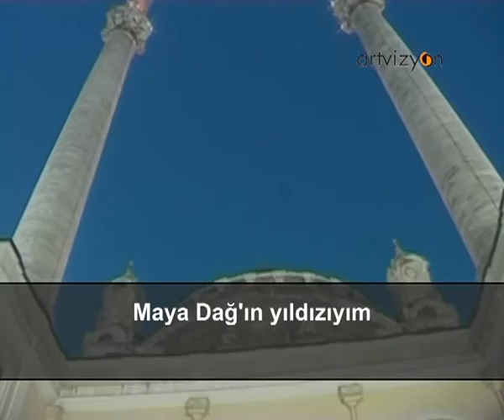Vardar Ovası - Karaoke Öncesi Pratik (Solistli Versiyon)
Şarkıyı dinleyip ısındıysanız ve Karaoke'ye hazırsanız ArtvizyonKaraoke Oynatma Listesi'nde Aynı Şarkıyı Söylemeye Başlayabilirsiniz.
İyi Eğlenceler